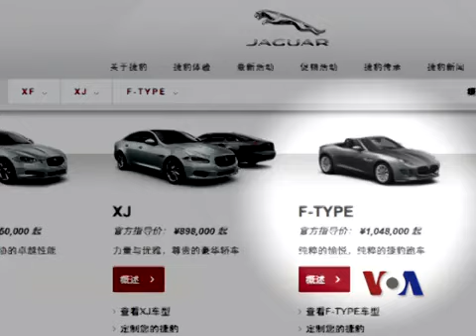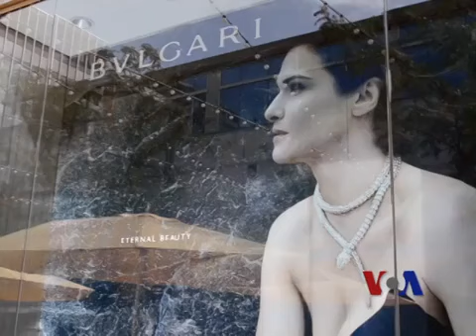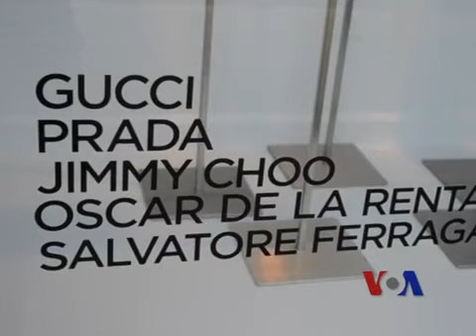专家分析中国奢侈品市场的背后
中国目前在奢侈品上的消费占全球总值的四分之一，已经超过日本成为世界第一。那么，中国奢侈品消费的趋势反映了哪些社会现状，对此有关专家进行了分析。脸书: